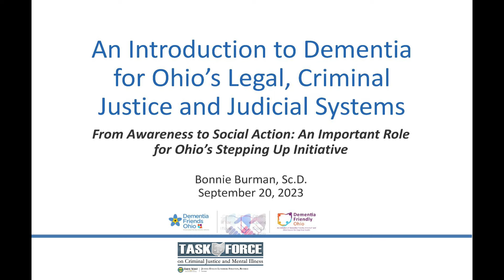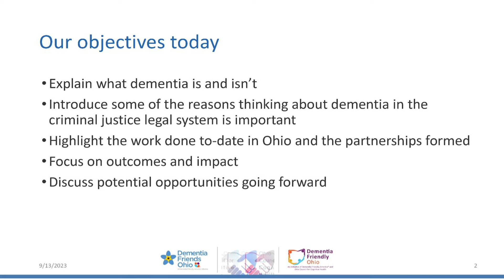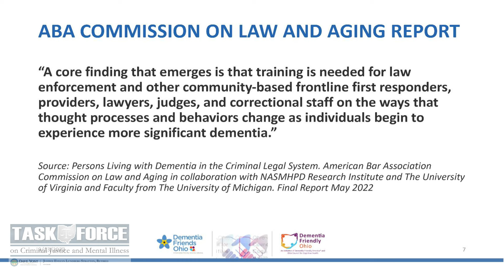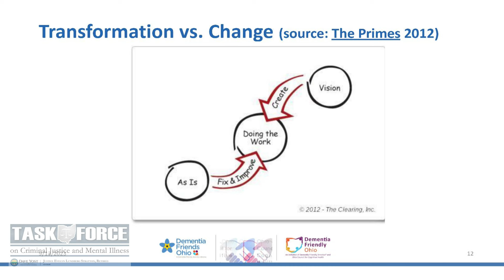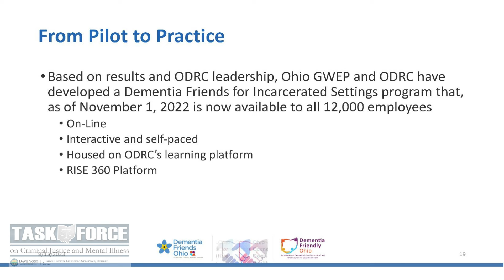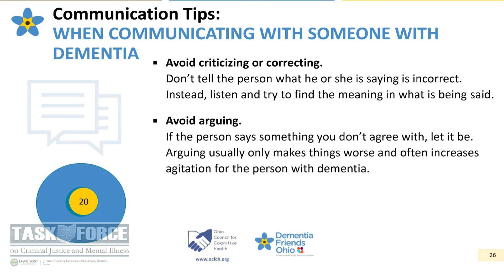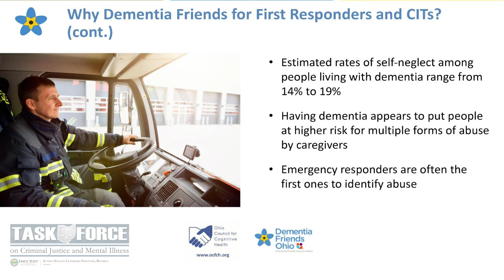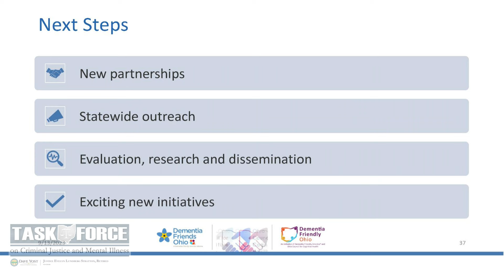Introduction to Dementia, Dr. Bonnie Burman, President, the Ohio Council for Cognitive Health (4K)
Dr. Burman discusses what dementia is and isn't.  Then she highlights Ohio's programs for addressing dementia in the community, first responders,  the legal profession and in incarcerated circumstances.

This presentation was made to the Ohio Attorney General's Task Force on Criminal Justice & Mental Illness, September 20, 2023